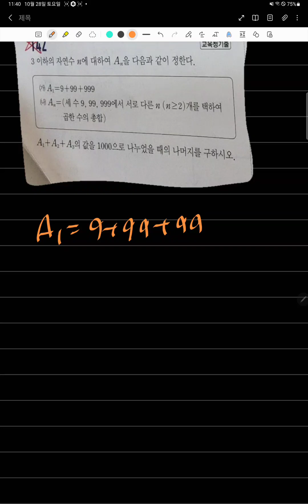수학상 고쟁이 141